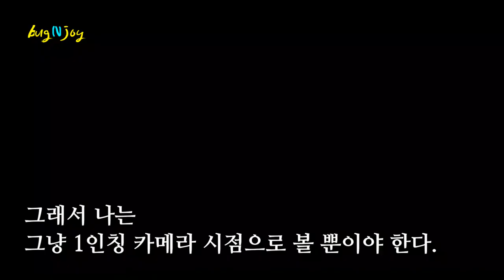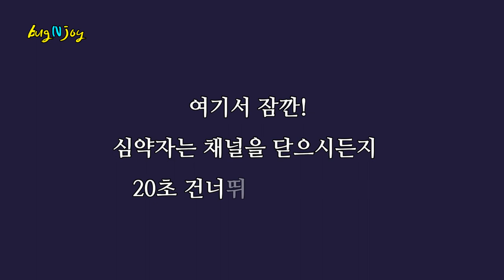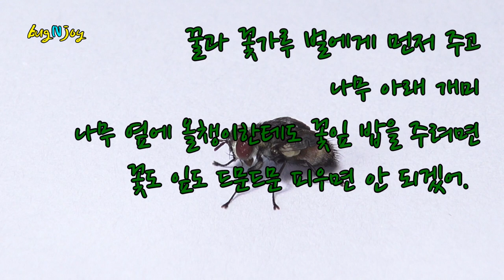[기생곤충의 세계] 느린 죽음 : 뱀눈박각시와 기생파리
[뱀눈박각시를 만나다]

관찰 결과는 바라는 대로 나오지 않을 수 있다.
그래도 당혹해 하지 말자.
처음엔 누구나 대상을 만났다는 기쁨이 먼저 아닌가?
그러다 결과를 기대하며 끝까지 따라가잖아.
밀폐된 실험실이 아닌 자연의 열린 공간에서는 뜻밖의 결과가 나올 가능성이 더 잦다는 사실을 전제하고 따라가야겠다.
이 말을 미리 하는 것은 뜻밖의 결과가 나오더라도 인상을 찌푸리거나 서운해 하지 않겠다는 다짐이기도 하다.

아침에 쥐방울덩굴을 살피려고 가는 길이다.
씨앗을 뿌린 지 3년째, 올해는 제법 무더기를 이루었다.
꼬리명주나비가 오기를 기다리는데 산이라서 그런지 올해도 오지 않는다.
대신 사향제비나비 애벌레가 8마리나 자라고 있어서 관찰하는 재미가 쏠쏠하다.
그중에 한 포기는 옆에 있는 버드나무 줄기를 타고 올라간다.
그래도 아주 높이 감고 오르지는 않는다.
어릴 때도 익은 쥐방울덩굴을 따서 흔들어보았다.
딸그락거리는 소리가 참 좋았다.
이파리 냄새도 상쾌했다.
지금도 이파리를 슬쩍 비벼서 냄새를 맡는다.
처진 줄기 끝에 매달린 애벌레는
며칠 전 버드나무에서 작업할 때 보지 못했다.
그땐 버드나무 아래쪽을 기록하던 중이어서 높은 곳은 살피지 않았다.
순간 속으로 함성을 지른다.
와, 뱀눈박각시 애벌레다.

애벌레는 밤에 땅으로 내려가는 길이었겠는데
그만 길을 잘못 든 모양이다.
직감적으로 무슨 일이 생긴 것만 같아서 이내 함성을 거두었다.
그러면 그렇지.
이렇게 살이 통통 오른 애벌레를 가만히 둘 리가 없지.
파리 2마리가 벌써 냄새를 맡았다.
한 마리는 애벌레에 붙었고 한 마리는 조금 떨어져서 때를 노린다.
파리는 이 순간을 절대 놓칠 수가 없기에 내가 다가가도 날아가지 않는다.
종족번식을 위한 집요함이거나 녀석이 이미 나를 알거나 중에 하나다.
죽는 순간에도 쉬를 스는 쉬파리가 떠올랐다.

나는 이때, 내 마음을 카메라에 맡긴다.
간섭하지 않겠다는 발뺌이라 하는 게 낫겠다.
그래도 심장이 쿵쾅거리는 것은 감추지 못한다.
여태 풀밭에서 살았지만 이 감정은 예나 지금이나 마찬가지다.
애써 무덤덤해야지 하지만 늘 쉽지는 않다.
햇빛에 드러난 지렁이를 보다가도 밥을 찾는 개미 눈치를 보거나
처마 밑 물통에 빠진 애벌레를 보다가도 꼬물거리는 장구벌레를 살필 수밖에 없다.
내 마음이 어느 한쪽으로 몰아주기 어렵다.
그래서 나는 그냥 1인칭 카메라 시점으로 볼 뿐이야 한다.
그들의 속내나 너머를 보지 않아도 되기 때문이다.

그러나 지금 파리 쪽에서는 기회이지만 애벌레는 위기다.
파리는 어떻게든 애벌레를 버드나무에서 더 머물게 해야 한다.
만약 날짜 계산을 잘못해서 파리 알이 애벌레 몸에서 자라 밖으로 탈출하기 전에
애벌레가 땅속으로 들어가 버리면 파리는 난감하다.
또 애벌레가 충분히 자라기 전에 너무 일찍 알을 까서 숙주를 새가 먹어버리면 더 낭패다.
그러니 파리는 지금 순간이 생애 최적의 순간이고 애벌레는 삶과 죽음의 경계에 놓였다.
그것을 서로 모를 리 없겠지만 지금은 날개가 있는 파리가 천적인 것은 확실하다.
8cm가 넘고 두꺼운 갑옷 같은 껍데기를 지녔지만 파리는 애벌레의 약점을 잘 아는 것 같다.
애벌레의 주름마디 골진 부분에 집중에서 알을 낳는다.
애벌레가 아무리 갑옷을 입고 감각이 둔해도 천적을 모를까마는 ‘기는 자 위에 나는 자’가 있다는 속담으로 대신할밖에.
파리의 집요한 공격을 받으며 애벌레가 왔던 길을 되돌아간다.
이제 애벌레와 파리의 알은 어찌 될까?
만약 이 길로 곧장 애벌레의 길을 간다면 애벌레는 살 수 있을까?

이제 파리는 떠났고 나는 두 애벌레의 시간 속으로 따라간다.
처음부터 바라던 날개를 볼 수 있을까?
비록 날개를 보지 못한다하더라도 차분히 그들의 세계를 보겠지.
날개를 보지 못하면 또 1년을 기다려야 한다는 생각이 미리 지나간다.

지금 이 순간, 숙주 애벌레의 시간과 파리 알의 시간은 다를 것이다.
물리적인 절대시간은 같겠으나 저들 몸속의 상대적 시간은 다를 것이다.
탄생을 꿈꾸는 시간과 소멸로 사그라지는 시간.
바라보는 나는 어디에 초점을 맞춰야 하나?
마침내 애벌레의 시간은 멈췄고 파리의 시간은 흐른다.
지금 내 모습은, 코로 쉰 바람 빼고 입으로 들어간 모든 생명붙이의 사로 지탱하는 것이니 새삼스레 기생이니 천적이니 따지고 싶지 않다.
다만 한 생명의 소멸로 또 다른 생명의 탄생을 보았으니 학문의 길이 누군가 쌓은 돌탑에 돌멩이 하나 더 얹는 것이라면
그저 이 모습을 보는 것은 얼마나 고마운 일이냐.
그들 삶의 궤적에 잠시 동행한 것으로 어두운 눈을 닦았으니 그저 감사할 일이다.
드디어 파리가 나온다.
머리가 풍선처럼 불룩거리며 번데기를 여는구나!
애벌레는 전부 94마리가 나왔는데, 두 종류였다.
처음에 크기가 차이가 나는 줄로 생각했다.
그렇다면 기생파리보다 먼저 애벌레에 알을 낳은 누군가 있다는 말이다.
파리가 나오고, 한참 지나서 작은 번데기 주인공이 나왔다.
이들은 기생벌의 한 종류였다.
이 또한 덤으로 감사할 일이다.
기생파리가 날개를 펼치는 동안 봄부터 가을까지 생각한 글을 부친다.

벚나무의 생각
조무호

벚나무는
천 개 만 개 잎눈으로 보고
천 개 만 개 꽃눈으로 생각한다.

꿀과 꽃가루 벌에게 먼저 주고
나무 아래 개미
나무 옆에 올챙이한테도 꽃잎 밥을 주려면
꽃도 잎도 드문드문 피우면 안 되겠어.

그다음 활짝 핀 나뭇잎
잎벌레들 먹은 숭숭 구멍 잎
사이로 바람
천 장 만 장 숭숭 잎 구멍
사이로 가닥가닥 햇살

마침내 바닥에 바짝 붙은
괭이밥 오므린 이파리
뒤로 젖힌 토끼풀 이파리도 펴겠다는